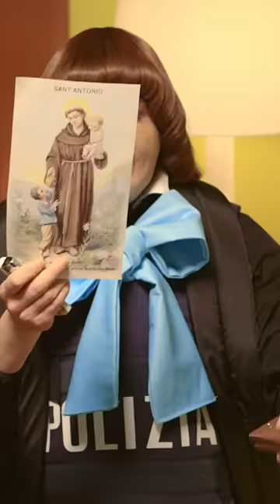Mamma esco - I Soliti Idioti